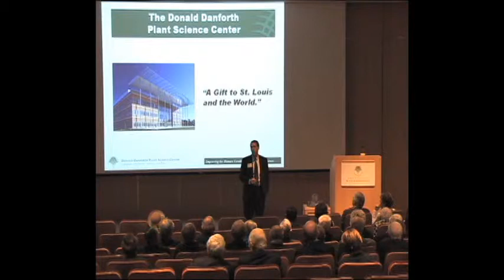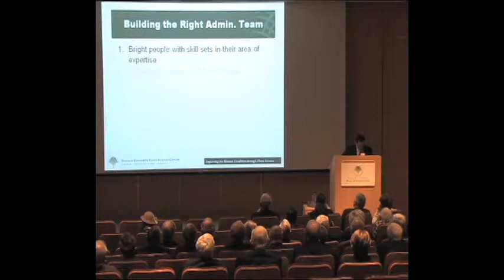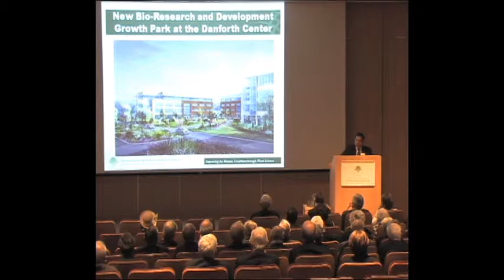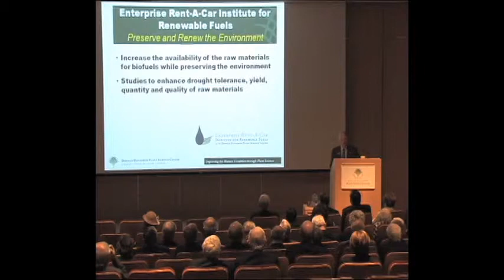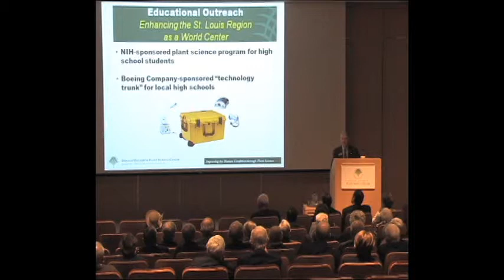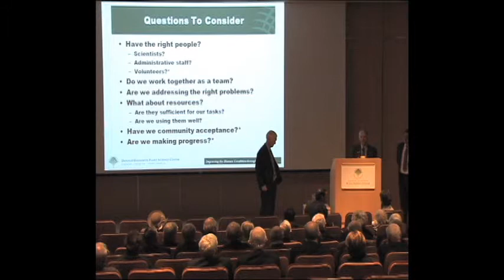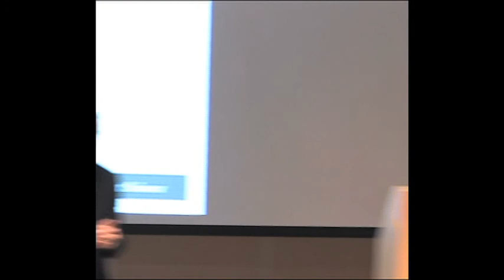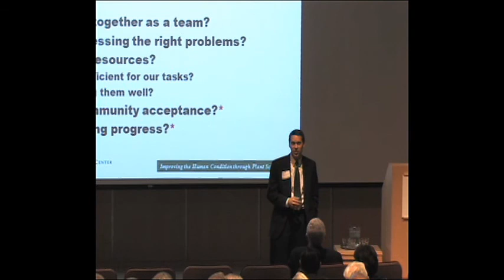State of the Center 2008